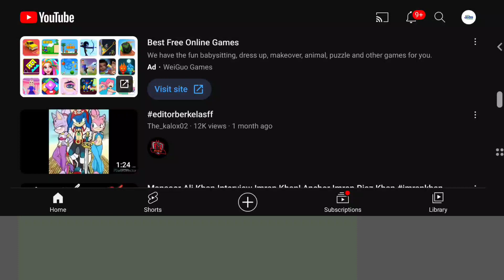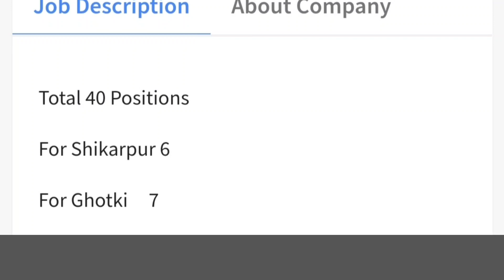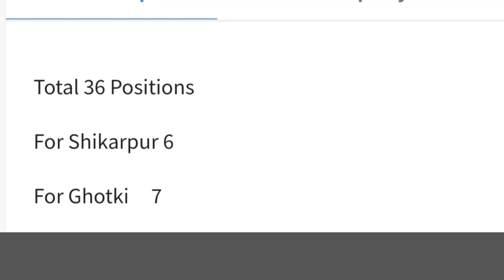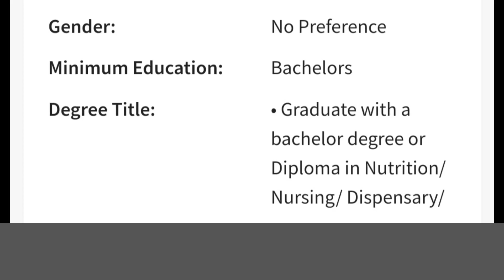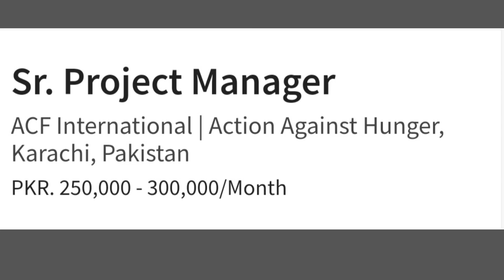Action against Hunger International NGO Jobs 2023 | ACH International jobs in Pakistan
Action against Hunger has announced several jobs in Sindh and Islamabad.These international NGO are working in different cities of Sindh like Shikarpur ghotki Karachi Hyderabad tando Allah yar and Tando Muhammad khan also.
Following jobs are available
Social mobilizer jobs
IYCF Counselor jobs
Nutrition assistant jobs
HR officer jobs
Admin officer jobs
You can apply online through website Rozee pk